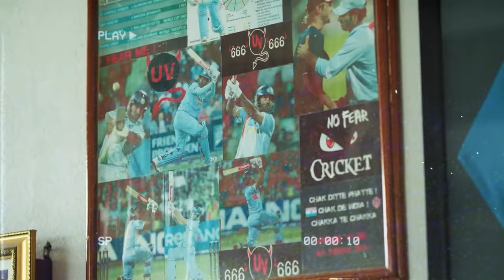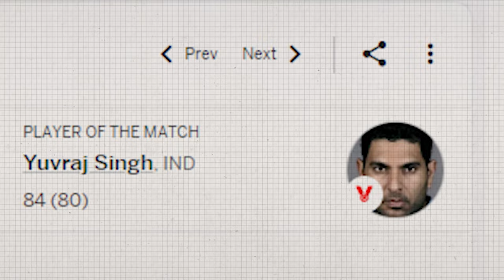Yuvraj Singh is a LEGEND?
This video tells the journey and importance of former Indian all-rounder Yuvraj Singh in the 2007 T20I and 2011 ODI World Cups.

Cricket Books
Sachin Tendulkar's Biography
Yuvraj Singh's Biography

My favourite books (good for teenagers and youth)
Shaheed Bhagat Singh - Why I am an Atheist and Other Works
Dr. APJ Abdul Kalam - WINGS OF FIRE
Nikola Tesla - My Invention
Steve Jobs

My setup
Mouse Pad (it's cool trust me xD)
Microphone (similar to mine)
Laptop (Similar to min)
Pc (Similar to mine)